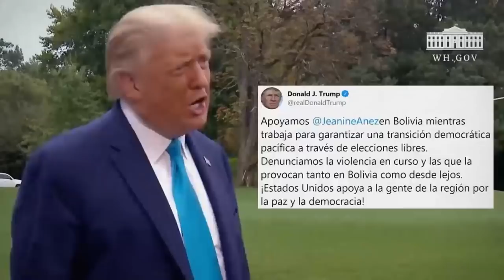[Claves] Bolivia: derrota electoral del golpismo, ilusiones y crisis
El Movimiento al Socialismo, partido de Evo Morales, obtuvo una contundente victoria electoral sobre la derecha golpista. Con su histórico líder exiliado en Buenos Aires, la fórmula presidencial vencedora fue encabezada por Luis Arce Catacora, quien pese a haber sido ministro de Economía de Morales, ha buscado desmarcarse del expresidente, presentándose como un político más moderado.

El abrumador resultado del MAS expresó el rechazo a la desastrosa política económica y sanitaria del gobierno golpista encabezado por Janine Añez, recargado de represión y racismo, pero canalizó también fuertes expectativas de los sectores más empobrecidos de mejorar sus condiciones de vida.

Quién es Arce Catacora, qué pueden esperar trabajadores y campesinos de su Gobierno, cómo queda la derecha boliviana y las tendencias continentales en este nuevo momento político, signado también por las elecciones en Estados Unidos. De esto vamos a hablar en este Claves Internacionales.